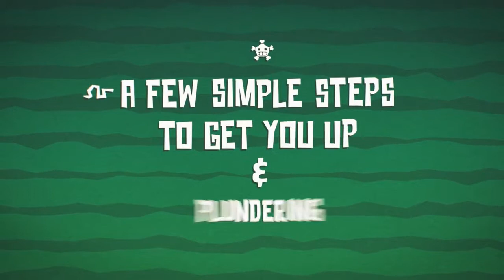Plunder Pirates: Launch Trailer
Plunder Pirates to nowa gra wydawcy Rovio Stars, dostępna na urządzenia mobilne z systemem iOS.